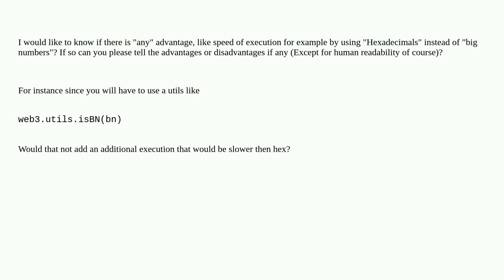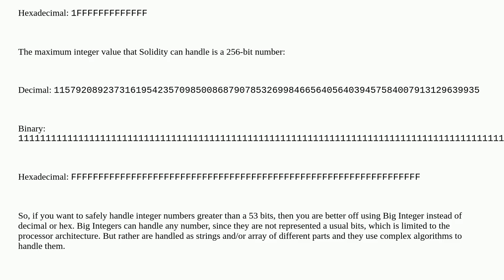Is there "any" advantage in using "hexadecimals" for calculation instead of using 'big numbers"?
A special thanks goes out to the community

  hex web3js bignumber ethereumjs